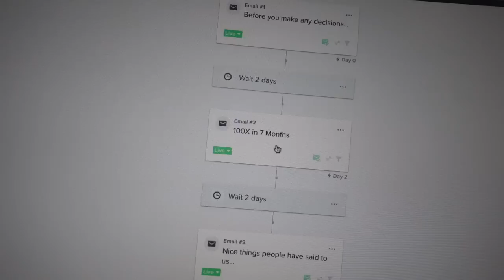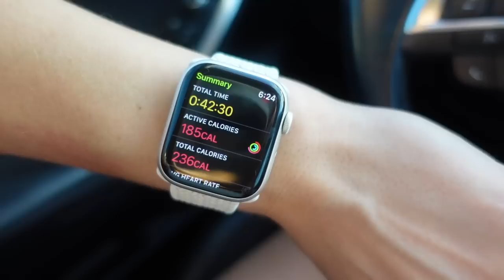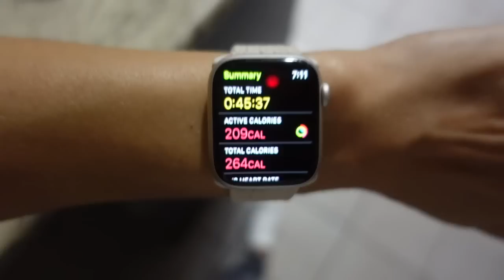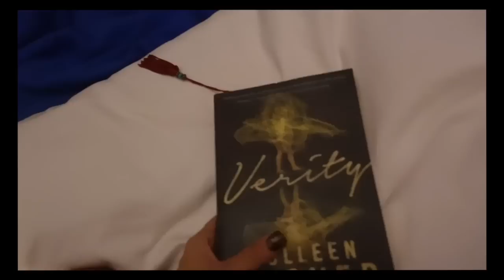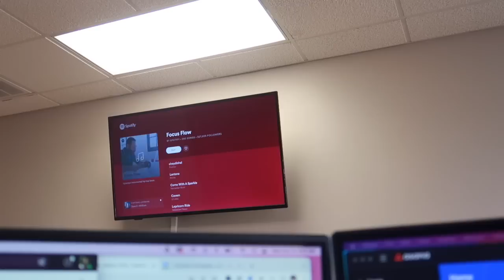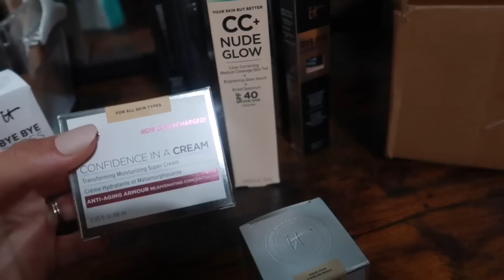WORK WEEK IN MY LIFE | 9-5 marketing, productivity, 6am workouts, new hair, etc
Living Proof Dry Shampoo
IT Cosmetics Confidence in a Cream Moisturizer
IT Cosmetics Confidence in a Cream Undereye
IT Cosmetics CC Nude Glow Foundation
IT Cosmetics Bye Bye Undereye Concealer
IT Cosmetics Serum
IT Cosmetics Shadow stick
TOMS White Sneakers
TOMS Black Wedge

Casetify→ XOMELISSALUCY

What camera do you use? → Sony ZV E10